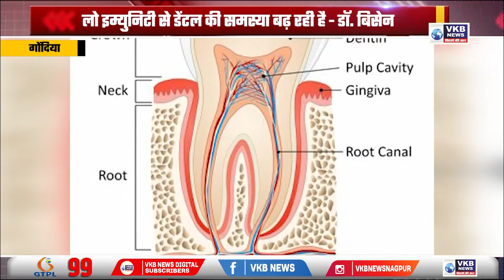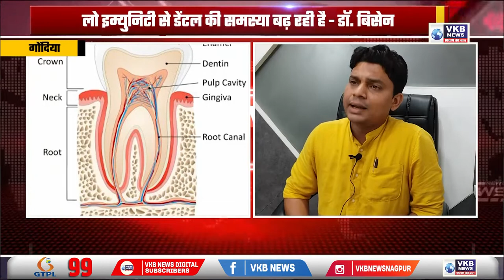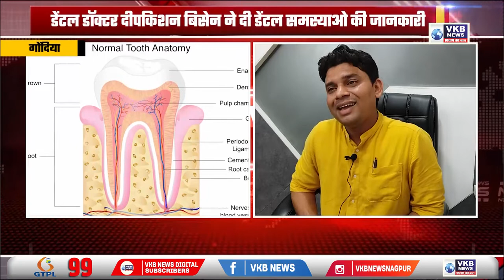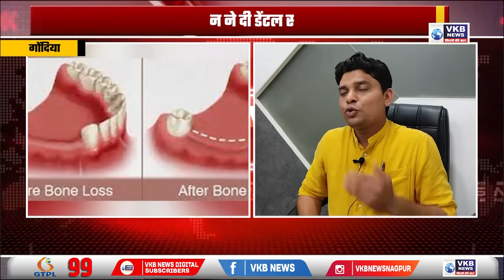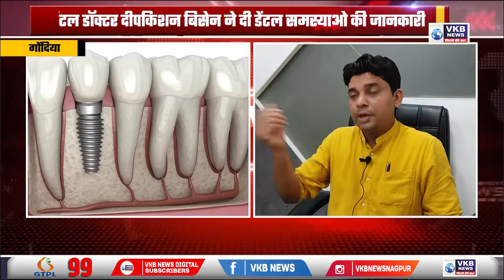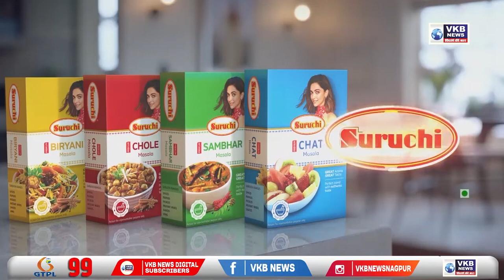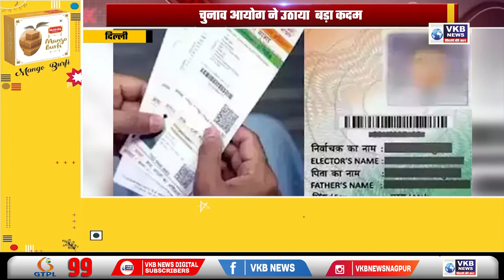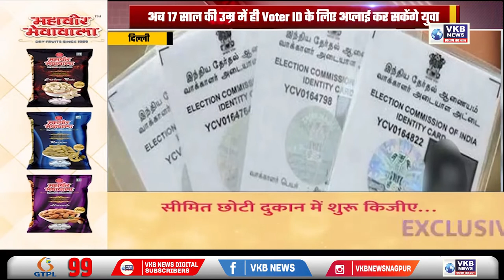नागपुर के संविधान चौक पर बीजेपी ने किया विरोध प्रदर्शन